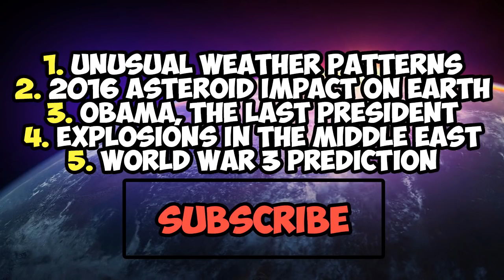5 Nostradamus Predictions for 2016